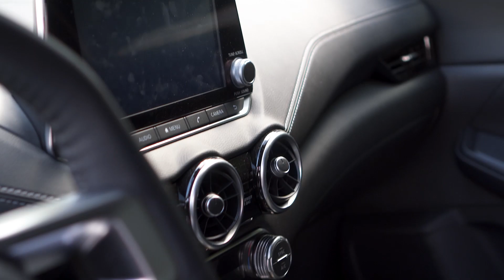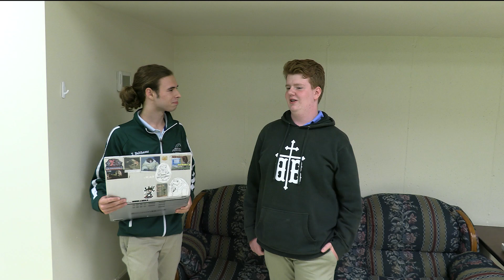Mustang Media 9/12/22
Featuring a hallway putt-putt challenge, the best and worst cars of the week, an interview with the most interesting student at Brossart, and scenes from the Holtz vs. Holtz tricycle race